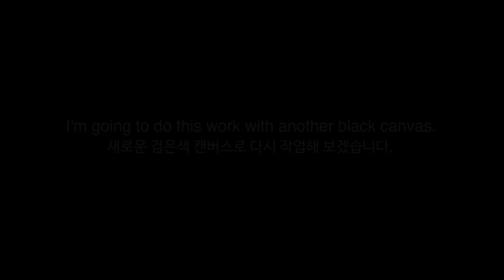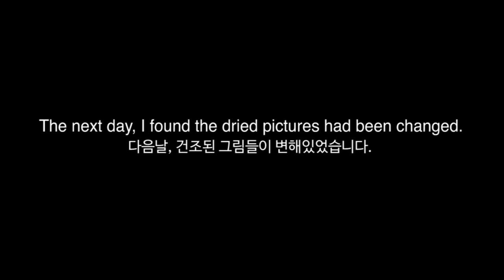(174) Chain String pull _ Spiral Flower _ Two canvases _ Fluid Acrylic Pouring _ Designer Gemma77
Liquitex Basic Acrylic : Fluid medium - 8 : 10
+ Water

Background music: We are the rain, Twinkle in the night, Angels Dream, The beauty of love